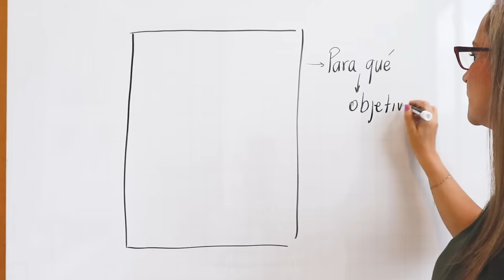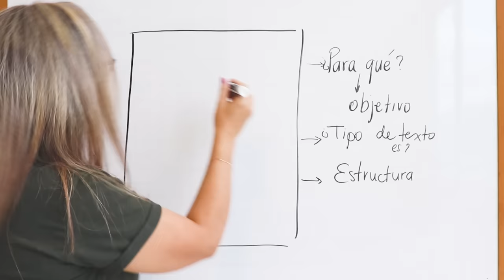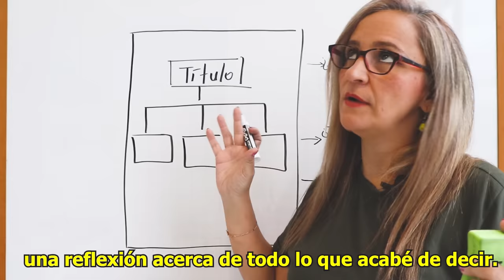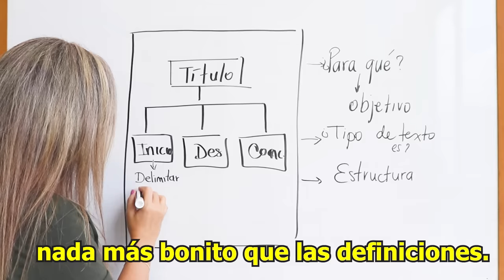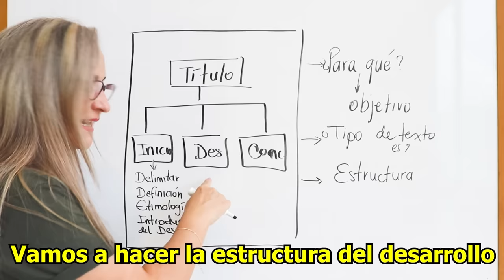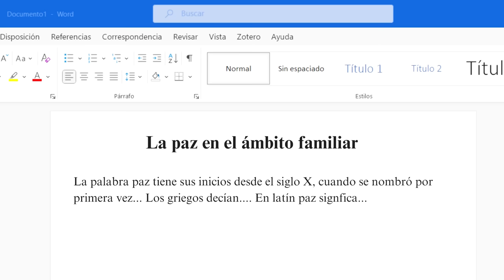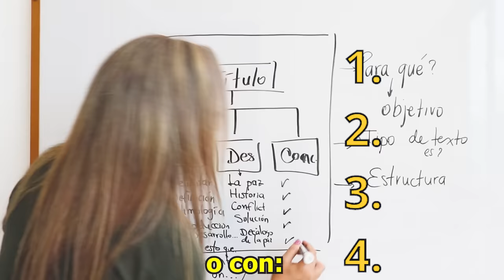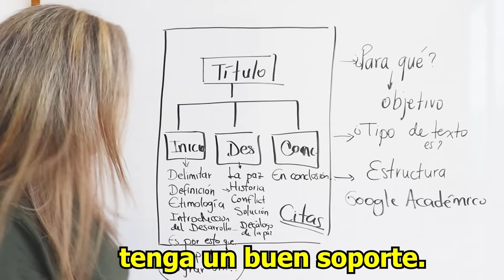¡LES ENSEÑO A REDACTAR! Con una superfórmula.